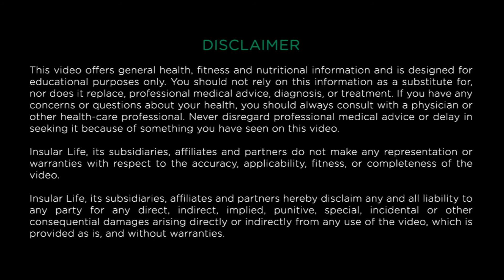HEALTH TOPIC SEQ 3